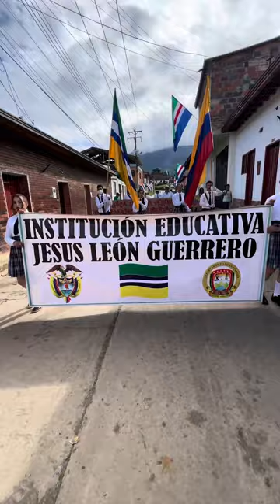Conmemoración 204 años del Fusilamiento de Nuestra Heroína María Antonia Santos Plata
Así se vivió la conmemoración de los 204 años del fusilamiento de Nuestra Heroína María Antonia Santos Plata.